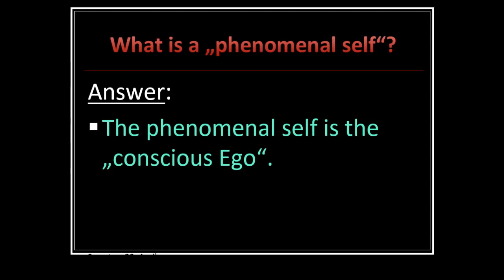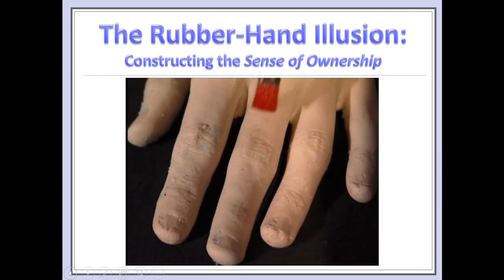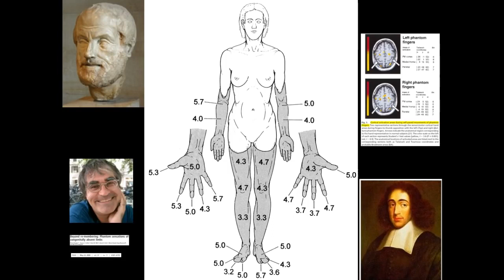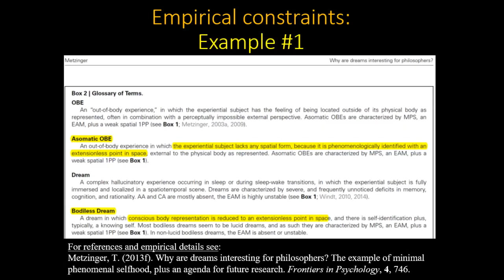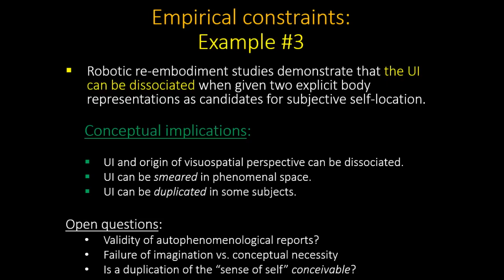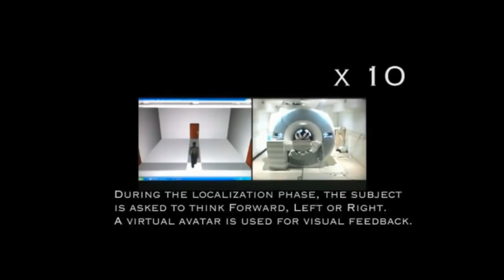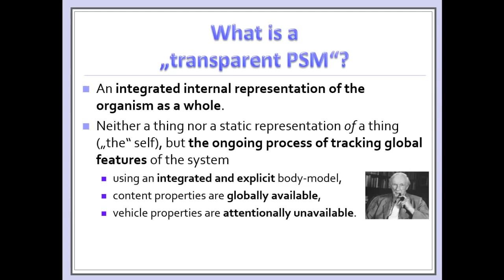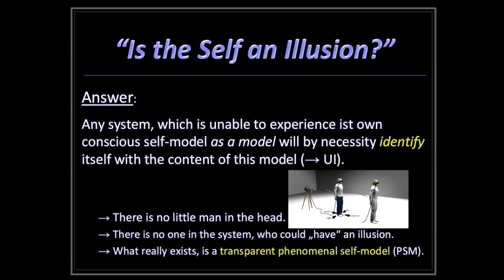The Self Illusion, by Thomas Metzinger | Reflections on the Self - KFA Explorations Conference 2017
The Self Illusion: Perspectives from Contemporary Philosophy and Neuroscience, by Thomas Metzinger

Dr. Thomas Metzinger presents at the Explorations Conference in 2017. An enquiry into the nature of the “self” and its implications for how we understand ourselves and our relationships to others and the world
Friday, April 28 - Sunday, April 30, 2017